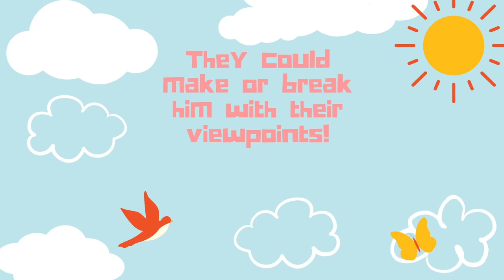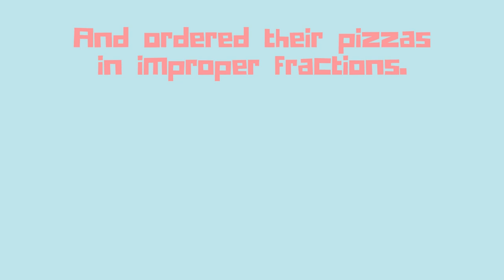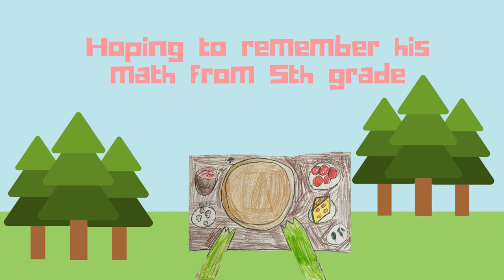Chefodile's Pizza Chateau - Viscount Alexander PS